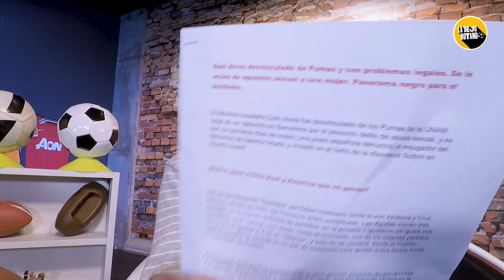Cruz Azul y América: mal inicio de dos grandes en la Liga MX | La Dejo Botando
¿El mal arranque de CruzAzul se debe a que tiene una plantel corto? Mientras tanto, América juega bien pero no ha podido alcanzar su máximo nivel.